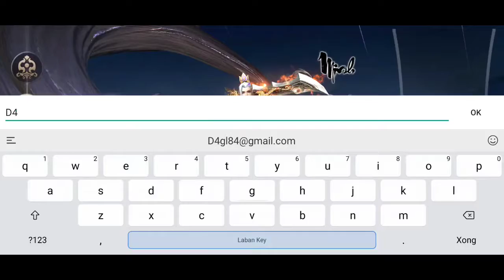[Open Beta] Thái Cực 3D gameplay mobile Android/iOs.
Giai đoạn: Alpha Test/
NPH: Funtap.
1. Quà tri ân tham gia Alpha Test:
- Nội dung: Chư vị Đại hiệp tham gia Alpha test sẽ nhận được phần quà tri ân trị giá 2000KNB khi Thái Cực 3D - Funtap chính thức ra mắt
- Nội dung gói quà: Nham thiết*10, Linh thảo*10, Căn Cốt Đan*10, Dịch kinh đan – Sơ*10, Thất Hỏa Hắc Nham*10, Truyền Thừa Đan*3, Minh Thạch*10, Phù Khóa*10
- Lưu ý:
Quà sẽ phát sau khi AT kết thúc và phát vào phiên bản Open Beta
Quà chỉ dành cho những Đại hiệp tham gia Alpha test và tiếp tục tham gia phiên bản Open Beta

Tìm game mới ra của VN và thế giới để chơi ? để tham khảo ?